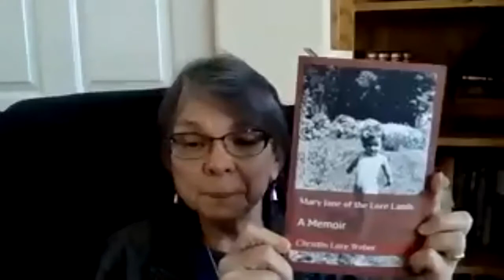Christin Lore Weber and Ginna BB Gordon talk about writing memoirs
Archival recording of a livestream produced by Lucky Valley Press for Art Presence Art Center in Jacksonville, Oregon.